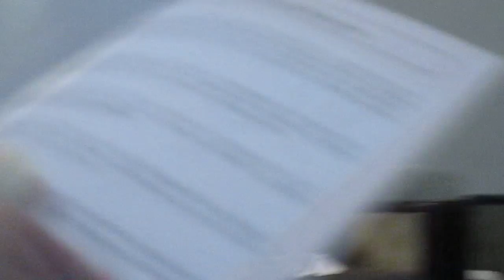Alfredo - City of Hope